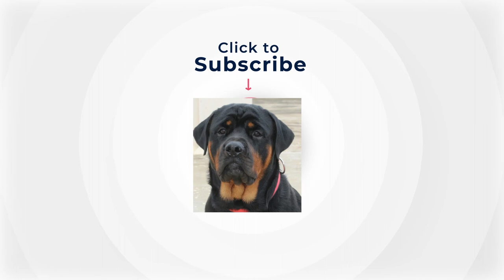Chest Workout for Simba || Gigantic breed || dangerous dog Rottweiler.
Today in this video, you will see the Aggression of Rottweiler Dog, Rottweiler has been considered as the world's most dangerous dog breed. If the training of Rottweiler Dog is not done properly then it proves very dangerous.  Therefore, it is called the most dangerous dog in the world. But if the Rottweilers dog is properly trained, it proves to be a very good family and guard dog. Rottweiler  is also a very good protective dog which is very loyal dog breed with children and family.

1_dog aggression
2_most dangerous dogs breed in the world
3_best family and guard dog
4_funny Rottweiler video
5_aggresdive dig complication
6_rottweiker dog compilation.
7_most aggressive dog breed.
8_fully trained dog Rottweiler.
9_aggresdive dog breed

keep support my other social accounts